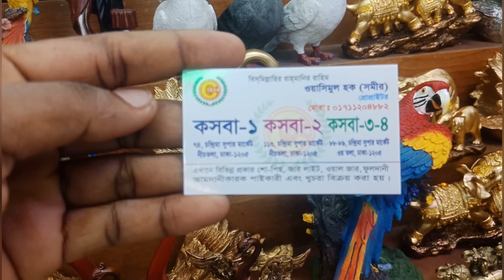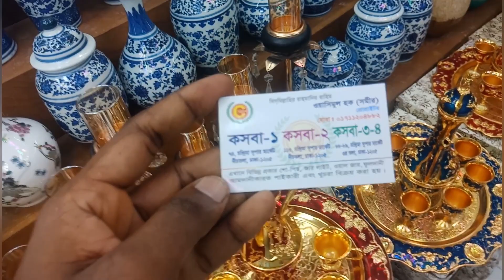আপনার ঘর হবে আরো সুন্দর। সুন্দর সুন্দর সোপিচ কালেকশন খুবই কমদামে নিউমার্কেট থেকে।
নিউ মার্কেটে কম দামে কি কি পাওয়া যায়।
এরউপরে একফুল ভিডিও আছে দেখে আসুন।